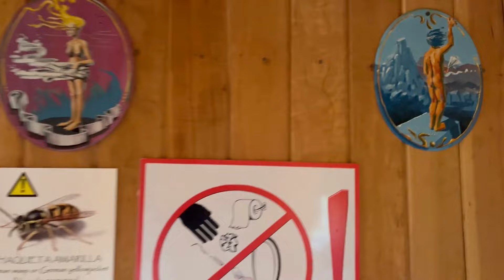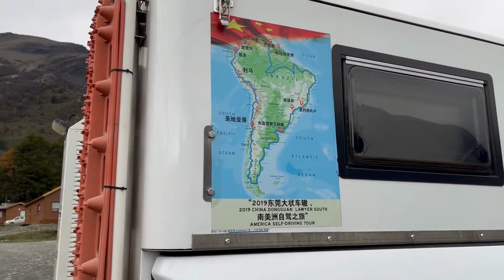Glaciar Perito Moreno - Full Day y Mini Trekking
Les compartimos el video de la excursión de un día entero al Glaciar Perito Moreno. La salida es muy temprano en El Calafate, Santa Cruz. Hay una parte que se hace mediante pasarelas mientras que la otra es con crampones y sumo cuidado ya sobre el hielo.

Consejos útiles para aquellos que preguntan qué hacer en un día en El Calafate. Tour imperdible incluyendo el mini trekking por los hielos.